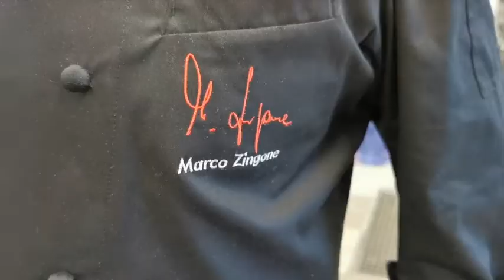" Die Bratwurst " (Teil 9) Session 1 Tom the Meat Man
Im finalen Teil der ersten Session  geht´s um die Wurst und der liebe Marco erklärt uns was wir beim Braten beachten müssen , damit die Wurst nicht platzt .

Viel Spass !

Special Thanks to "Infraction" for the great Sound!
Besten Dank an WB Film, ohne Dich geht gar nix!!

Ein ganz besonderer Dank geht an die 8422 -  can´t stop!!